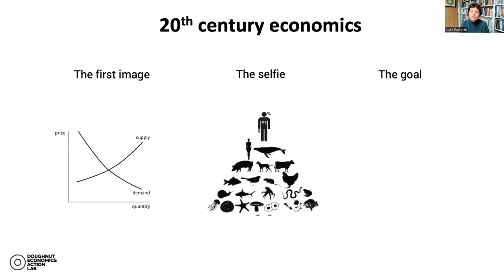Kate Raworth - 'The Selfie of Humanity'